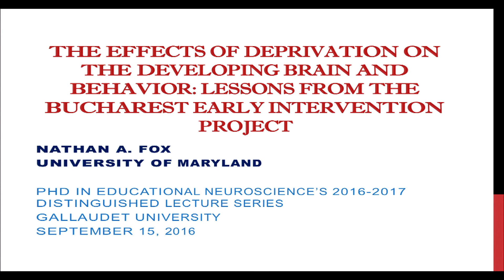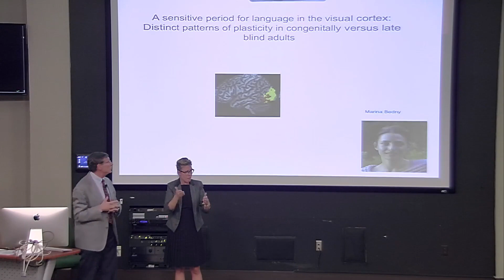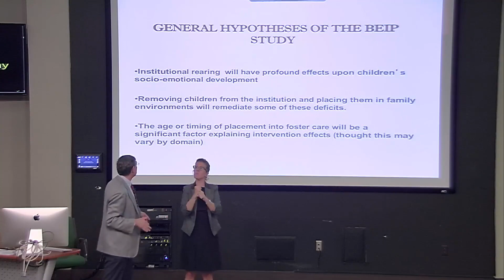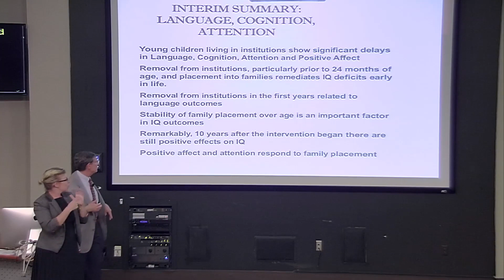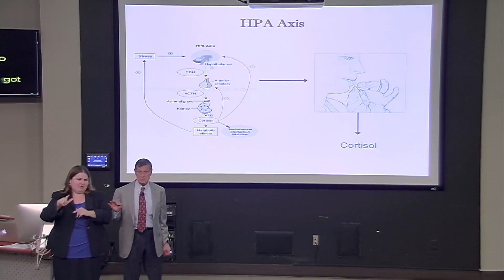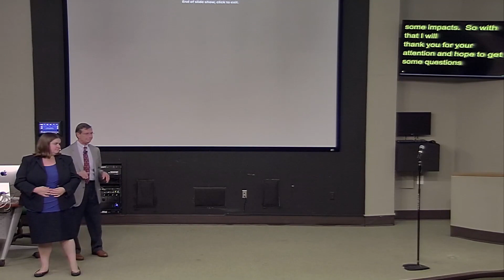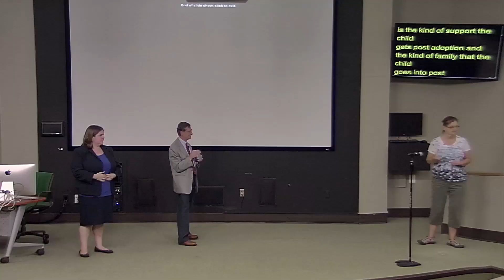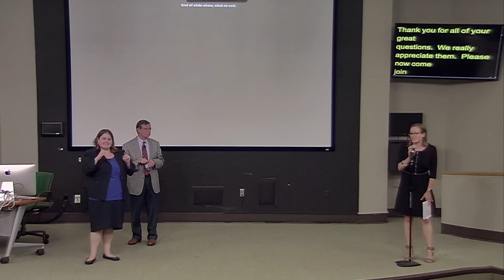PEN Distinguished Lecture Series - Dr Nathan Fox - 15 Sep 2016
What Happens to Infants Who Are Abandoned?

Dr. Nathan Fox will present ground-breaking research examining the effects of abandonment and social deprivation on the developing child. If you are interested in child development, education, behavior, psychology, or neuroscience, you will benefit greatly from attending. Dr. Fox's team performed a unique experiment--taking a group of abandoned children out of orphanages in Bucharest and placing them in foster care created for the purpose of the research. His work compares the outcomes of the children who remained in orphanages to those who were placed in foster care. Dr. Fox will discuss the short- and long-term outcomes of this intervention, on the behavior, mental health, and brain development of these children.